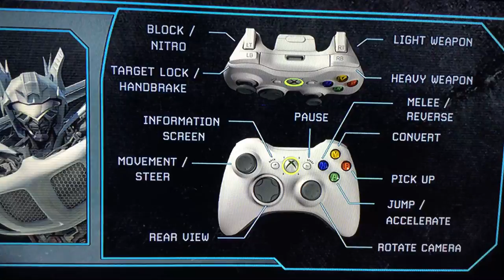Transformers Autobots mission revealed and Jazz the bait for Cops